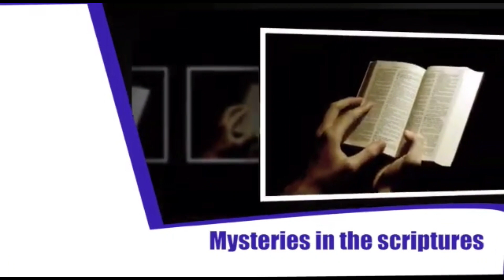| BISHOP ISAAC NDEGWA | PLUGGING INTO RESURRECTION POWER